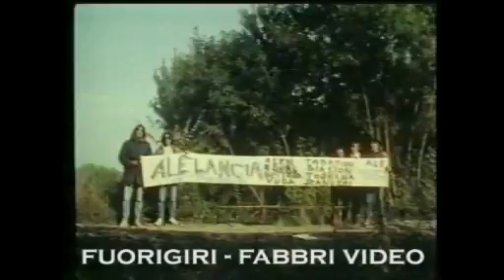Lancia Sicily Graffiti 2009 - video 2